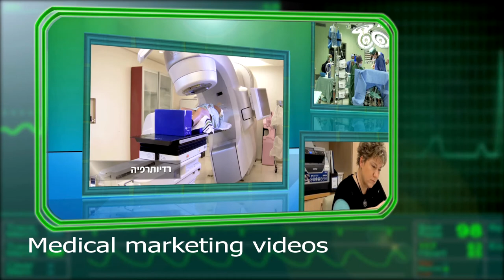Medical Video production in Israel: our showreel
Our show-reel of medical video services in Israel: Highlight Films is Israel's leading medical video production house. We produce dozens of medical videos every year, for both Israeli and international customers, among them: Abbott.com, Kimberly-Clark, Assuta, Maccabbi Health care, The Weizmann Institute of Science and others. Our producers and camera crews are very experienced in the production of medical videos.